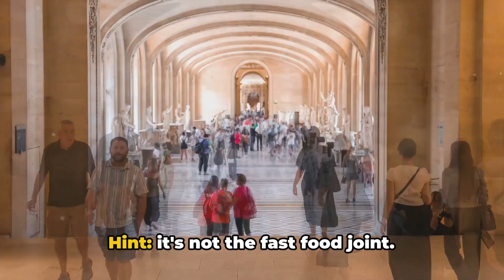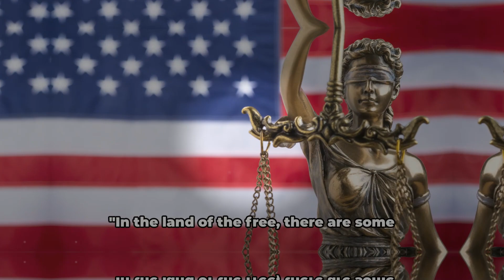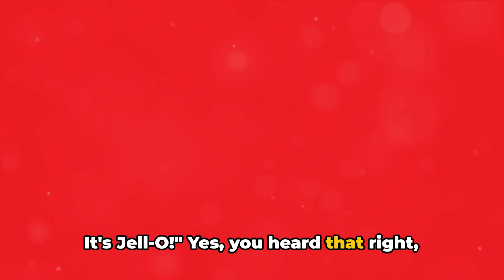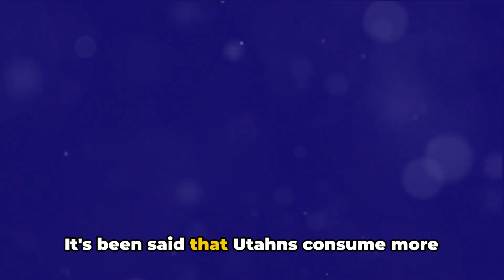The Most HILARIOUS Facts About The USA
Hilarious Facts: The United States Uncovered! by InfoFusion

Get ready to laugh and learn with 'Hilarious Facts: The United States Uncovered!' by InfoFusion. 🇺🇸😄 Dive into some of the most amusing and astounding facts about the United States, from quirky laws in different states to bizarre traditions and records that will blow your mind! We're here to entertain and educate without any conspiracy theories or falsehoods.

Explore topics like America's obsession with pizza and Jell-O, and discover some of the most unusual laws and world records held by Americans. What's the quirkiest American fact you know?

Video Chapters:
00:00:00 - The United States of Absurdities
00:00:29 - The Great American Pizza Consumption
00:01:19 - The Liberty of Tangled Laws
00:02:44 - The American Love for… Jell-O?
00:03:39 - The United States of Quirky Records
00:04:48 - Roller Coaster Recap
00:05:20 - Your Turn!"